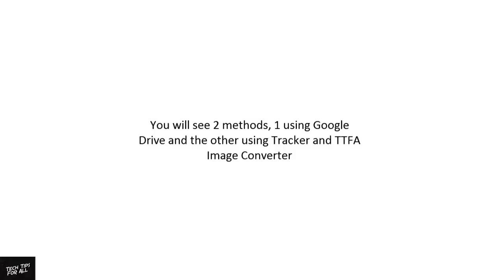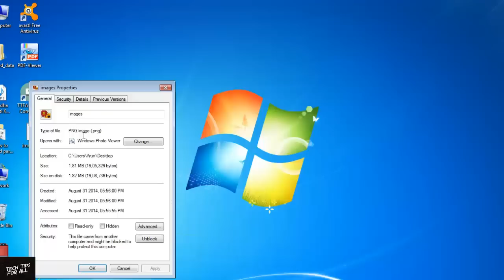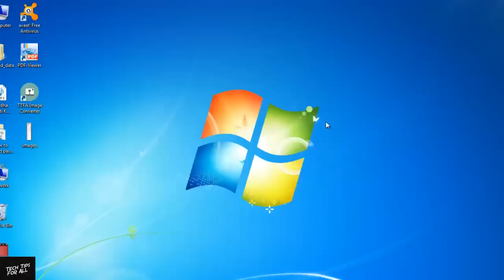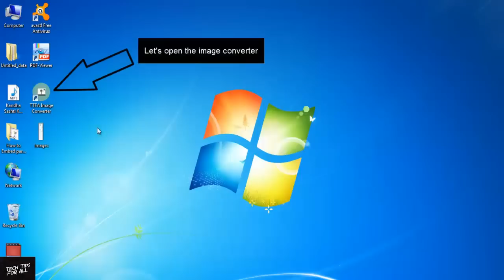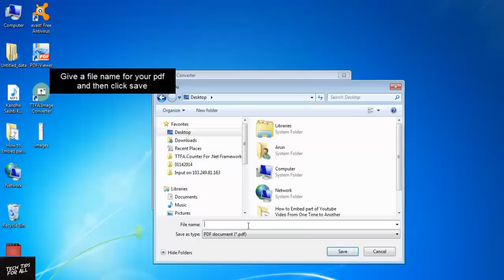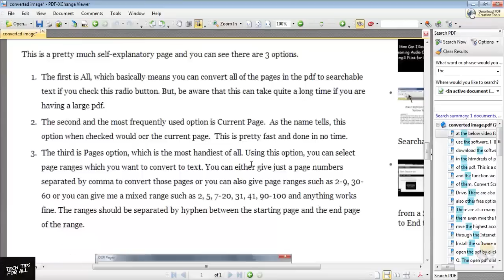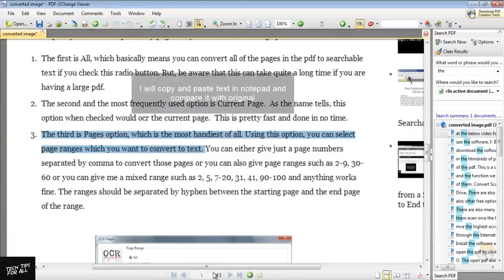How to Convert Image to Text for Free OCR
Convert picture to text - online method 00:24
Convert JPG to text - offline method 2:59